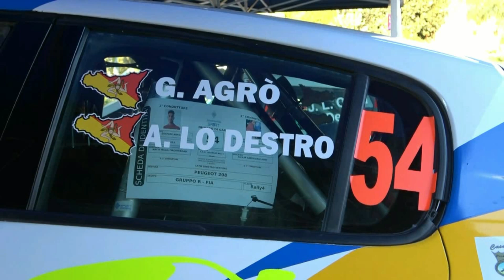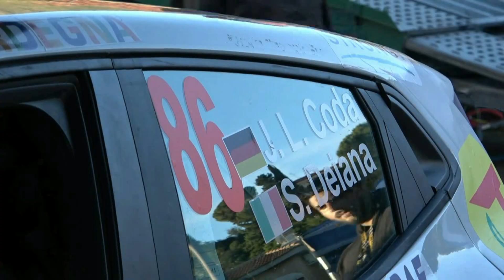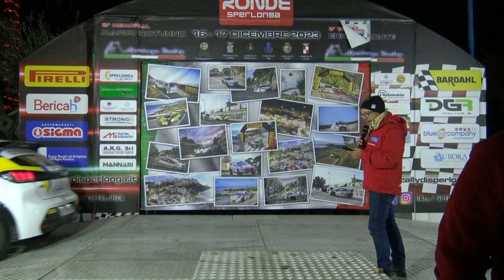AGRO'-LO DESTRO esterne 15° RONDE SPERLONGA 2023 By TOP VIDEO DI ABATE LELLO